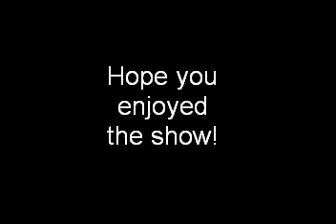RJ Stallman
This is from a photo shoot.  The photographer ask me a couple of time to stop. . . because he couldn't hold the camera still and laugh.